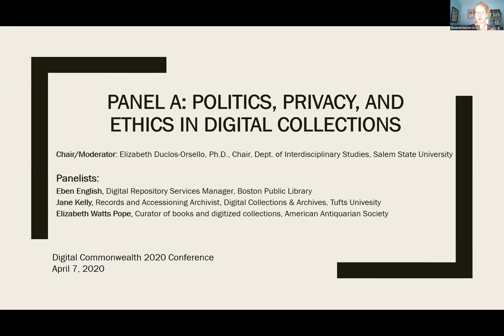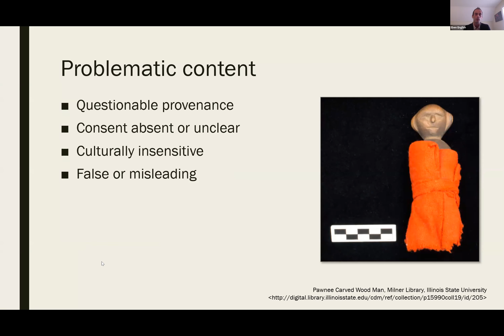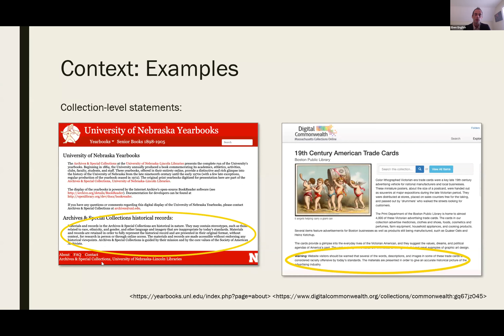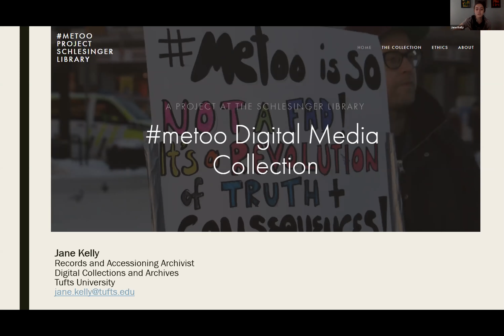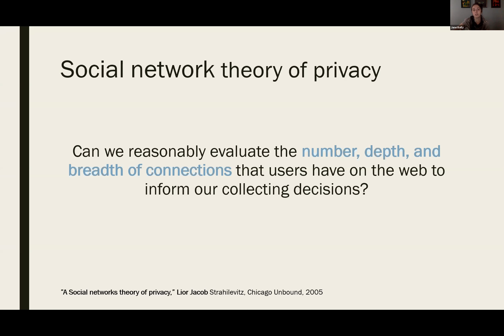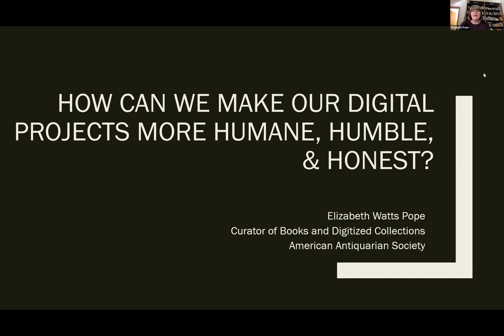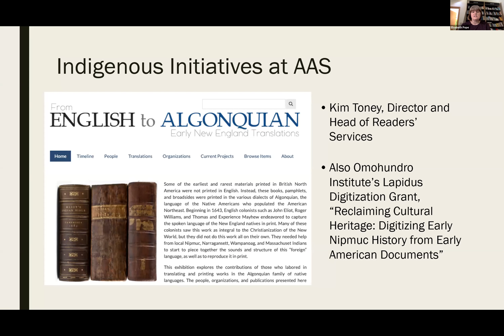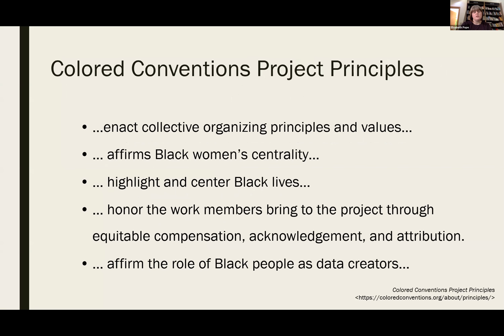Politics, Privacy, and Ethics in Digital Collections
Elizabeth Duclos-Orsello, Salem State University
Eben English. Boston Public Library
Jane Kelly, Tufts University
Elizabeth Watts Pope ,American Antiquarian Society

While traditional collection development has always been fraught with questions of relevance, appropriateness, and selection bias, the awesome power of the internet has made the process even thornier for creating digital collections. This panel will attempt to address difficult questions in digitization and collection building from legal, practical, and ethical perspectives, including: How have issues such as privacy, copyright, and context been amplified in a digital context? Are our traditional library values and practices of selection and description still sufficient in the current political and social climate? Do our collection development and digitization plans reflect the needs and expectations of our communities? Are we justified in creating digital collections of materials that may never have been intended for preservation or widespread dissemination? How can the cultural heritage context of a digital collection be maintained in the face of current online behavior patterns? During the first half of the session each panelist will offer a 5 minute overview of a specific challenge they currently face and then will engage one another in a moderated discussion. The second half of the session will be devoted to Q&A with the audience.

This was presented at the 2020 Digital Commonwealth Conference, Contextual Conversations: Representation & Digital Practice. for presentation slides and additional information.